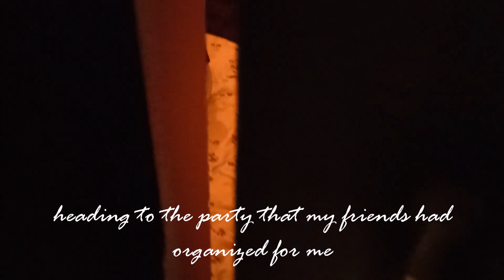First Birthday away from home|| First College Fest.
After being MIA for months, I am finally back with my vlog!
I haven't had the time to breathe lately but I finally feel like I can.
Hope you've missed me.
I hope you enjoy watching this video as much as I enjoyed editing it.
let me know your favorite part in the comments section below.